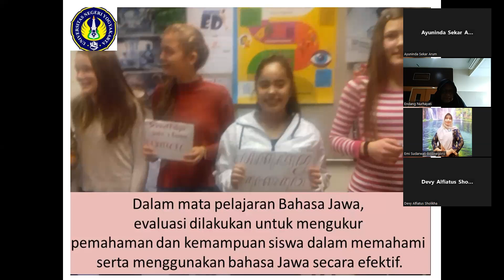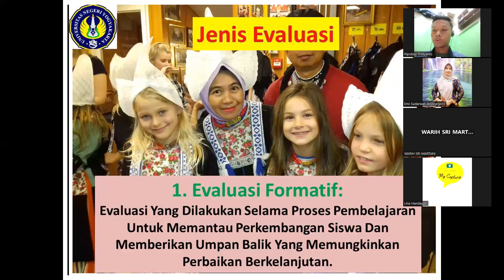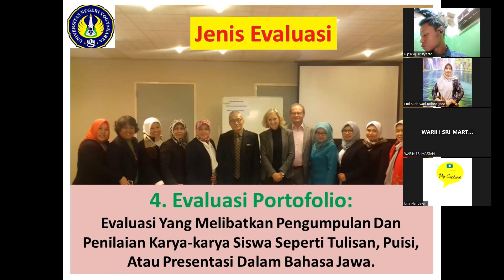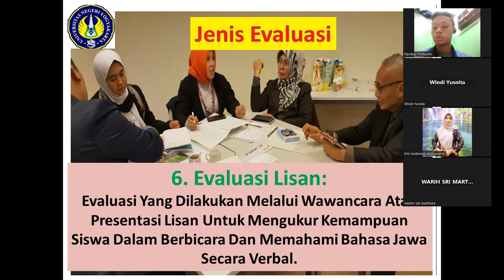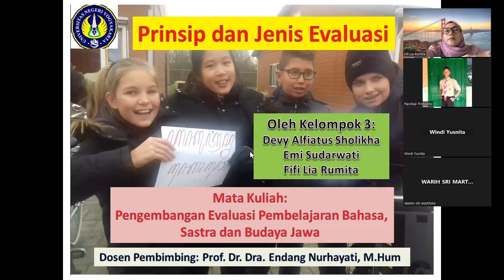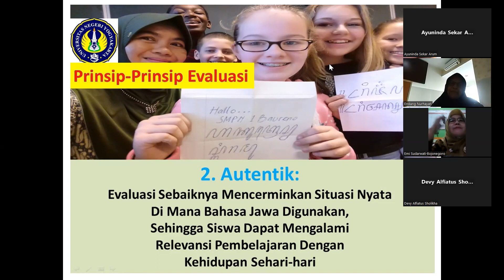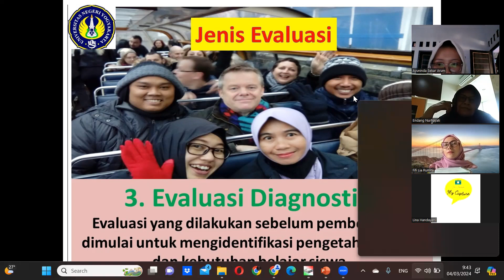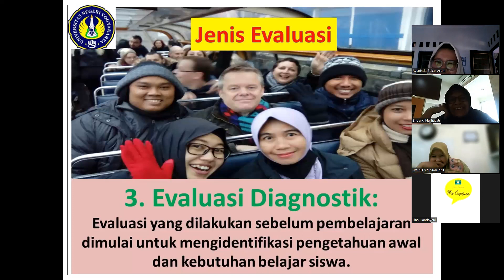Prinsip dan Jenis Evaluasi. Kelompok 3 Mata Kuliah Evaluasi Pembelajaran